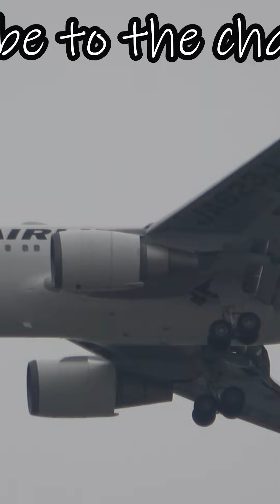日本で一番飛行機に近い空港で見るBoeing737 The closest place in Japan to see a Boeing 737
誘導路が無い空港、出雲縁結び空港RWY07でBoeing737の離陸

本編4Kフル動画
▼日本で一番飛行機に近い空港で見る離陸、出雲空港に就航する全機種　The place closest to airplanes in Japan